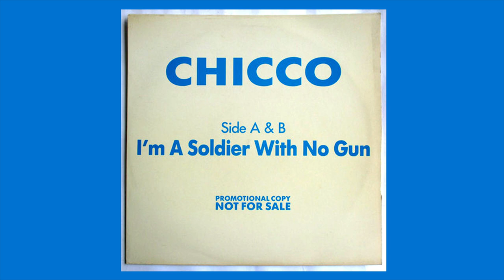Chicco - I'm A Soldier With No Gun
South Africa, Unknown.